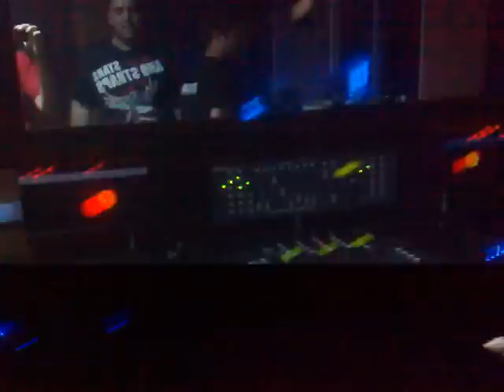DJ Sangui 16 Años de Musica Part3